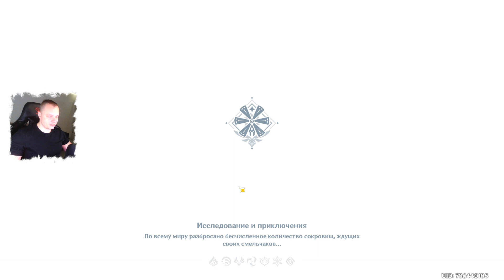Геншин Импакт ➤ Событие ➤ День 3 ➤ Воображариум: Ловец нимба ➤ Прохождение игры Genshin Impact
Геншин Импакт ➤ Событие День 3 ➤ Божественное мастерство: Коллекционирование ➤ Воображариум: Ловец нимба ➤ Как пройти готовые подземелья ➤ Прохождение игры Genshin Impact

В этом видео:
Как начать событие Божественное мастерство: Коллекционирование
Гайд для готовых подземелий в Божественном мастерстве: Коллекционирование в Genshin Impact
    Что дает уровень творца и опыт творца
    Как получить очки творца
Воображариум: Ловец нимба
    Описание подземелья и выбор отряда
    Как пройти испытание
    Награды
Видеопрохождение